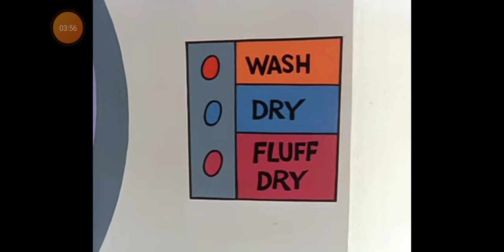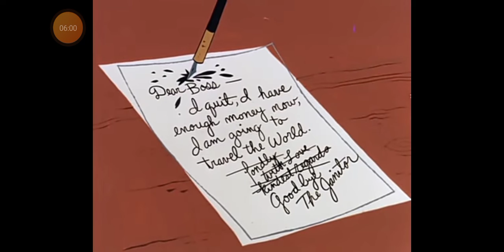The pink panther show Episode 3-We give Pink Stamps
We Give Pink Stamps Pink Panther Theme By Henry Mancini Produced by David. H De. Paite Friz Freleng Co-Director: Hawley Pratt Story: John Dunn Animation Norm Mc Cabr Laverne Harding Don William Manny Perez Warren Batchelder Bob Matz Layout: Dick UnG Backgrounds Tom O'LounghLin
Film Editor: Lee Gunther Production Super Vision: Bill Orcutt Music: Willam Lava
Directed By Friz Freleng